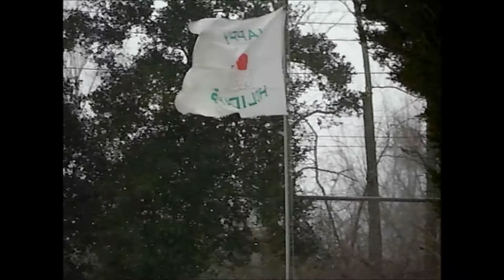Happy Holidays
Happy Holidays flag flying in the breeze.